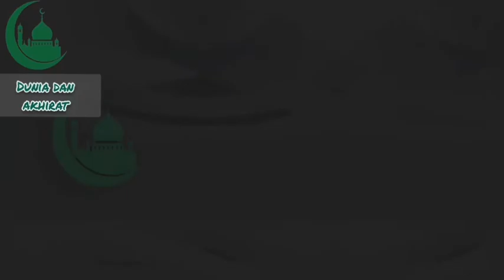Rayuan orang kafir ข้ออ้างของคนไม่ศรัทธา ดร.มูหะมัด​อามีน คอยา#ซูเราห์ Dr.MuhammadAmin Khaya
Rayuan orang kafir ข้ออ้างของคนไม่ศรัทธา
ซูเราห์ #​มูหะมัด​อามีน dunia dan akhirat